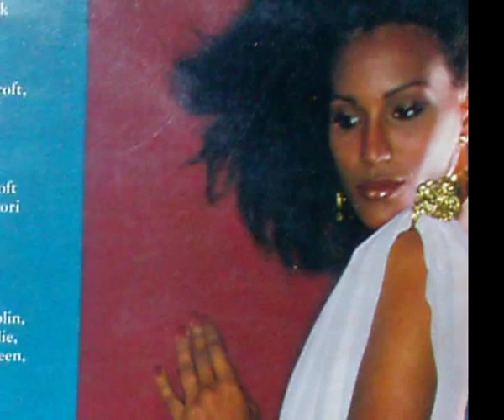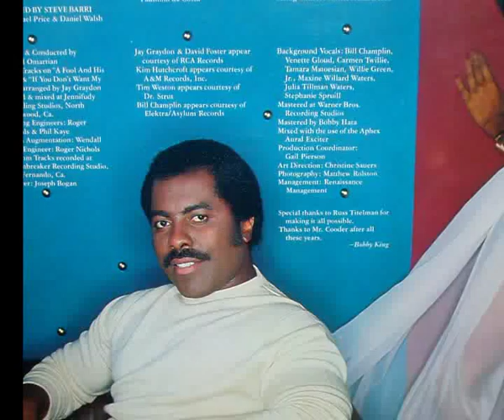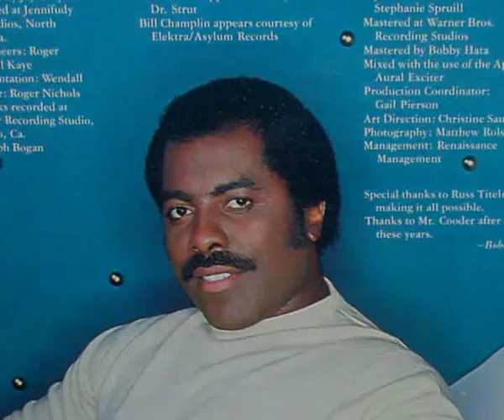BOBBY KING - MAKE IT THIS TIME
From the great s/t Lp (1981)